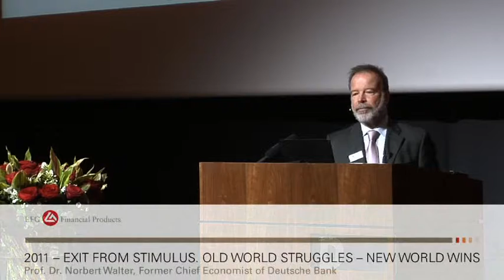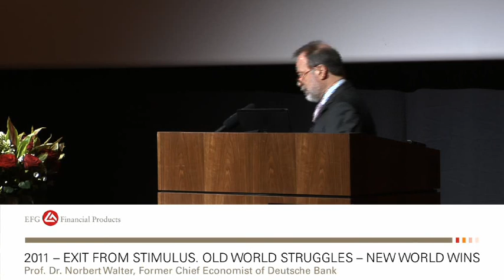EFG Financial Products Day 2011 - Norbert Walter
EFG Financial Products Day 2011
2011 – Exit from Stimulus - Old World Struggles – New World wins. Prof. Dr. Norbert Walter, Chief Economist emeritus and Managing Director of Walter & Daughters Consult